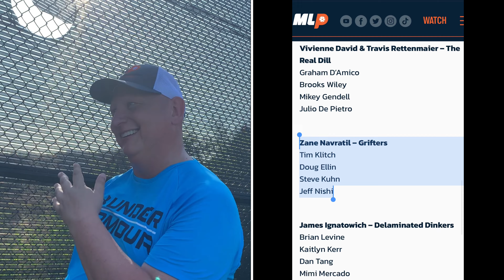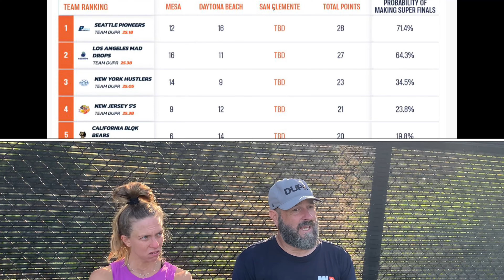Is Major League Pickleball founder Steve Kuhn the happiest person in Pickleball?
Is Steve the happiest man in pickleball?

Raaandybaby spotted Steve using @ZaneNavratilPickleball paddle that he was given on @TheDinkPickleball podcast and talks about MLP standings and winning the owners tourney ahead of the Season One finale in San Clemente, CA.

& Socials for more content.